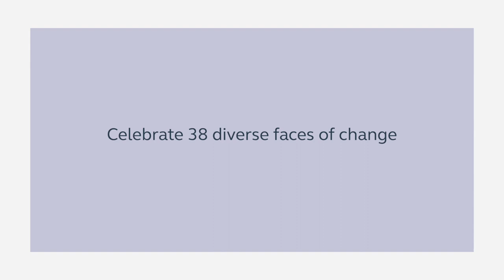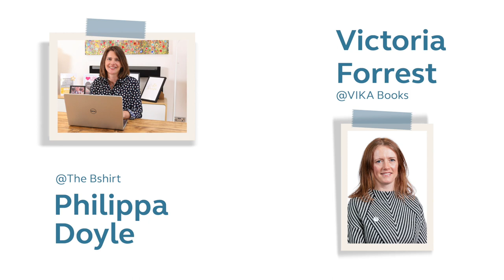Women in Innovation 2021/22 Award winners film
We worked with our client partner to promote the Women in Innovation 2021/22 Award winners and the programme. This film shows you the winners. We styled, scripted, animated and edited this content as part of a wider campaign.

Carswell Gould
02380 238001